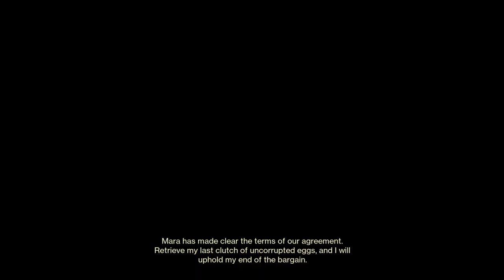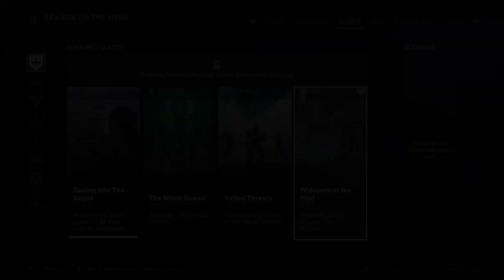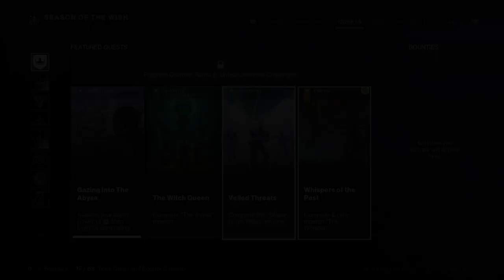Destiny 2 ep14 a planted problem